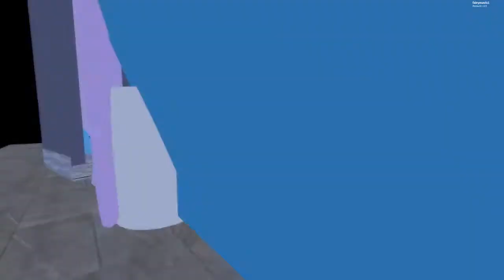Spying On People With The Crystal Ball! And Becoming A News Reporter!||Royale High